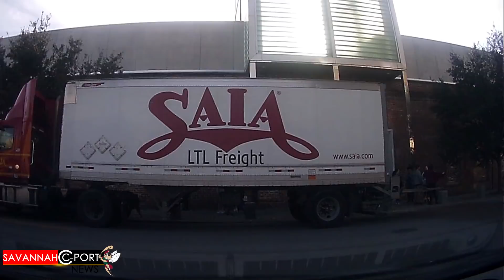February News Compilation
The death of an Savannah State Student originally from Atlanta, Ga. Also the Pooler, Ga Sam's Club Shooting that left a woman dead. Suspects now caught. The 2 men involved with the death of Jibri Bryan has been sentenced to prison. Big Cocaine Bust from off the Port of Savannah.